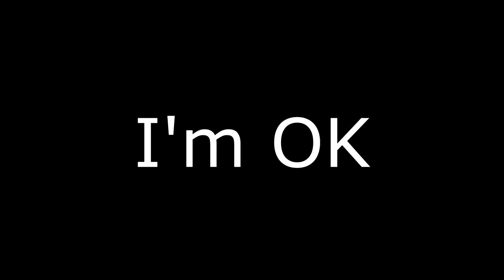RAGE COMPILATION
I'M DOING OK...